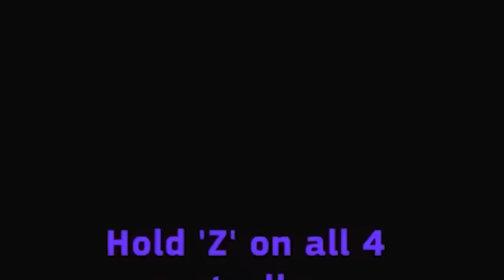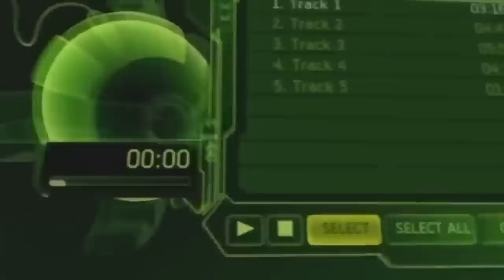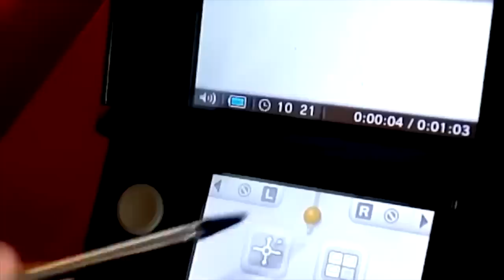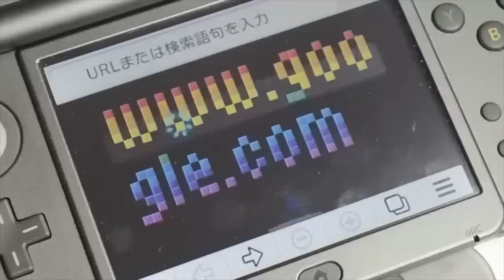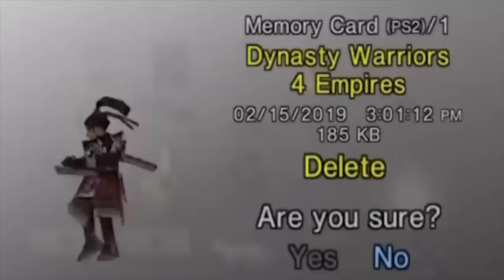Top 10 SEGRETI SBLOCCABILI nelle CONSOLE di VIDEOGIOCHI!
Una Top di piccole chicche videoludiche che a molti sono sempre sfuggite! A voi dirmi se invece le avevate già viste tutte!